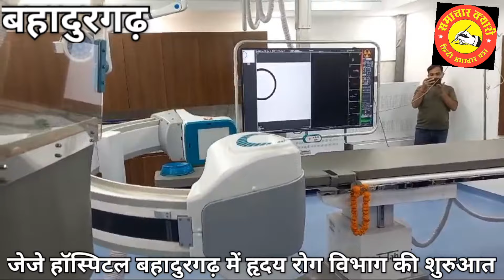Heart patient ह्रदय रोगियों के लिए खुशखबरी, जेजे हास्पीटल में मिलेंगी आधुनिक चिकित्सा सुविधाएं,,,